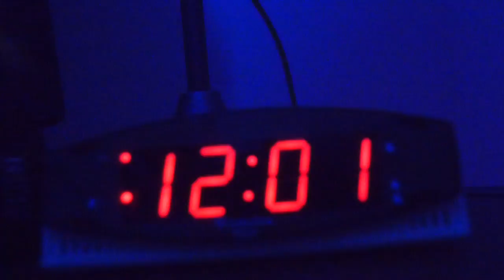Under The Bed